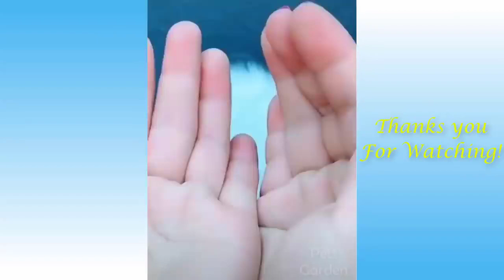😻😻Funny And Cute Cat'S Life. We Love Our Cats😻. Stop Laughing😂😂